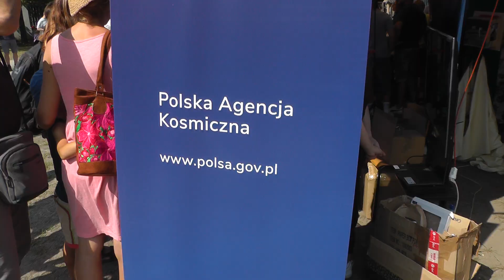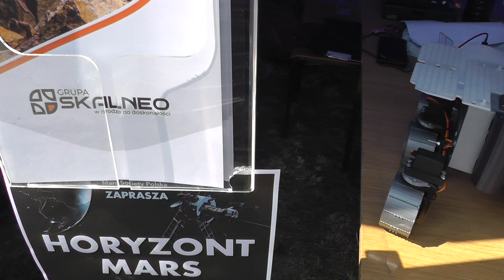Pokaz łazików marsjańskich Kraków 07-09-2024